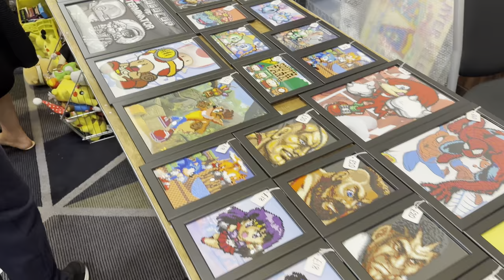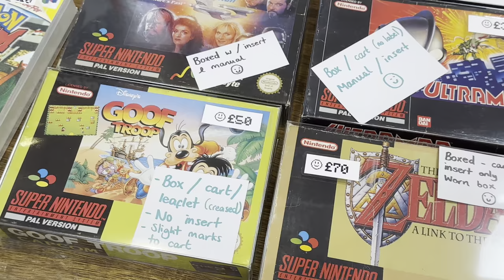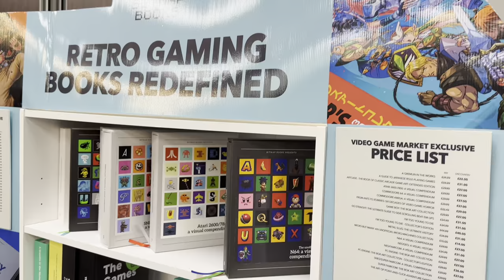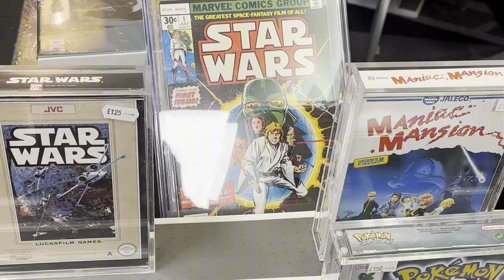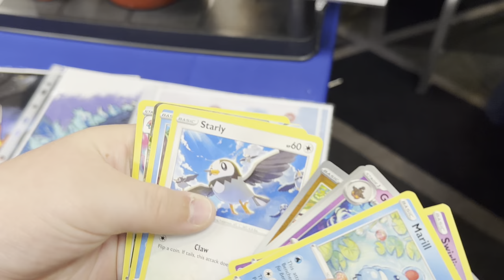Finds at London Gaming Market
Note! I once again forget to do MIC Checks while out and about :)
Today im off to Central london to find out what is a Gaming Market?
i ask Questions like
what is a Gaming Marker?
Should you go?
and Is it worth it?
I find out they have Gamecube, dreamcast, Saga Megadrive, PC and so much more
here are a few of the venders i found at the London Gaming Market
Pomelo Retro - @PomeloRetro

00:00 Start and intro
00:20 first look at the games
01:12 Playstation Portal
01:50 Wii U Games
02:02 Playstation 1 Games
02:08 what is a gaming market dubbed
02:21 Gamecube Games
03:41 Saga Dreamcast Games
04:30 funko pops
05:02 Xbox 360 and Saga Saturn
05:53 nintendo DS Games
06:20 is it worth it?

You can find me on Socials